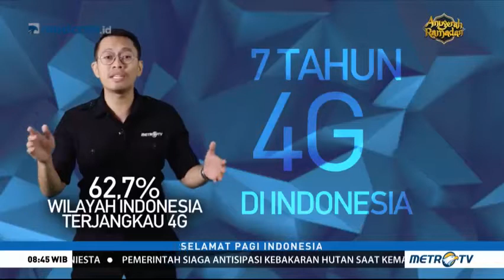Data dan Fakta Teknologi 5G - METRO TV